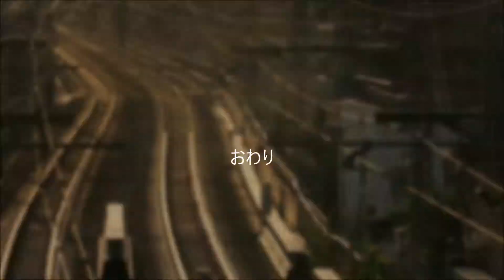密蔵院跨線橋で新幹線撮影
密蔵院跨線橋で新幹線を撮影しました。
Canon Power Shot G3Xで撮影。
N700系と700系です。
諸事情で三脚を持っていくことができず、手持ちで撮影しました。